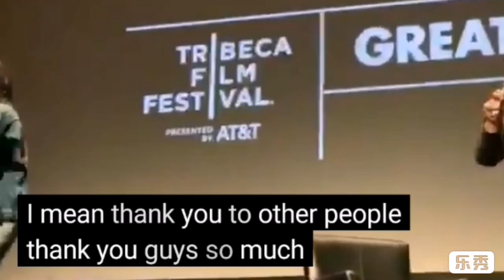Jared Leto complete Tribeca 2019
Complete video presence of Jared Leto at Tribeca Film Festival with his documentary "A Day In The Life Of America" from his arriving, to his interview, talking before screening, after screening Q&A, after screening party and complete Photoshoot.
Real Jared Leto Instagram : @jaredleto
Real Jared Leto twitter: @JaredLeto